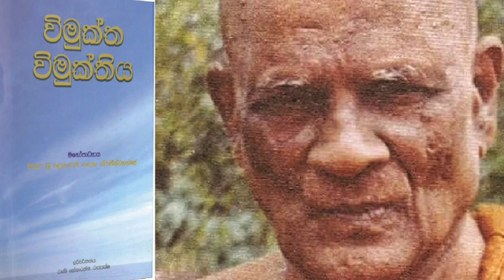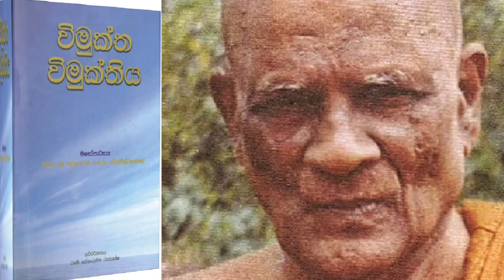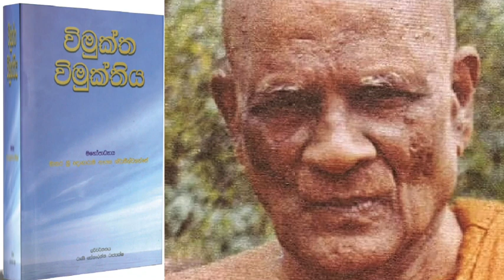විමුක්ත විමුක්තිය - ලිපි හුවමාරුව 4 AudioBook Vimukta Vimuktiya මාතර ශ්‍රී ඥානාරාම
BhavanaAudio AllGnanaramaTheroAudioBooks නමෝ තස්ස භගවතෝ අරහතෝ සම්මා සම්බුද්ධස්ස !

Original Channel
2021